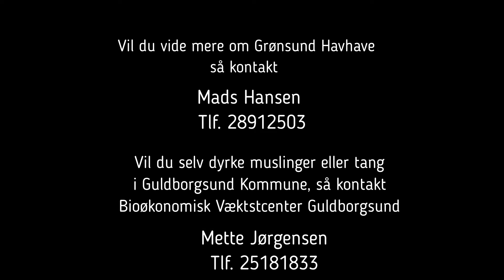Grønsund havhave - Muslingedyrkning på Falsters kyst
Grønsund havhave med danske undertitler